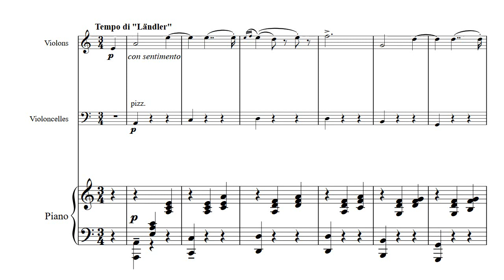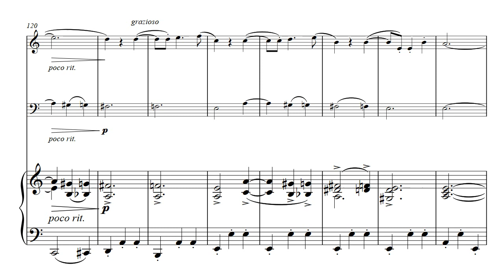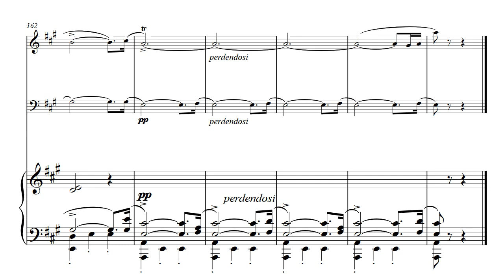Fritz Kreisler - Liebesleid (Love's Sorrow) - Piano Trio - Sheet Music Download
A Melancholy Masterpiece: Kreisler’s “Love’s Sorrow” for Piano Trio

Fritz Kreisler’s “Liebesleid,” or “Love’s Sorrow,” is a poignant and evocative piece that has captivated audiences for generations. This arrangement for piano trio brings the emotional depth and expressive power of this beloved work to a new level.

For musicians, this arrangement offers a unique opportunity to explore the intricate harmonies and expressive melodies of Kreisler’s music. The piano trio format allows for a more nuanced and intimate interpretation, highlighting the delicate interplay between the instruments. By delving into the emotional core of the piece, musicians can convey the full range of emotions, from longing and sorrow to hope and resilience.

For audiences, this arrangement offers a deeply moving and transformative listening experience. The familiar melodies of “Liebesleid” are reimagined in a new and captivating way, creating a sense of longing and nostalgia. The intimate setting of a piano trio allows listeners to connect with the music on a profound level, immersing themselves in the emotional journey of the piece.

This arrangement of “Liebesleid” is sure to stir your emotions and leave a lasting impression.

Adapted for Piano Trio
Score & Individual Parts